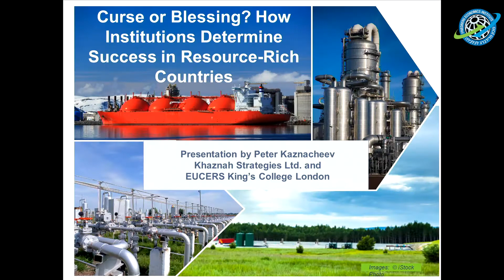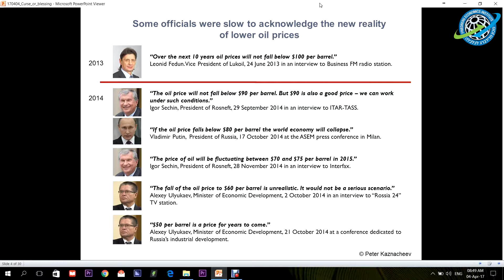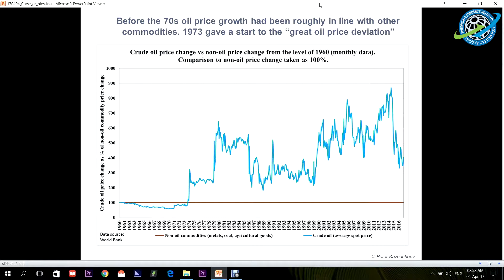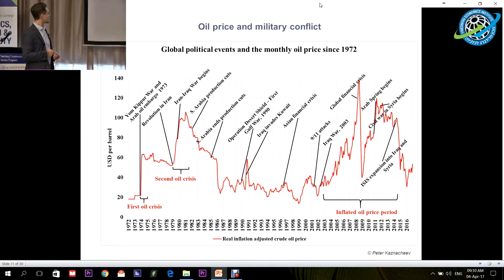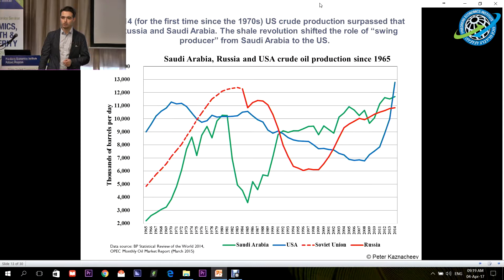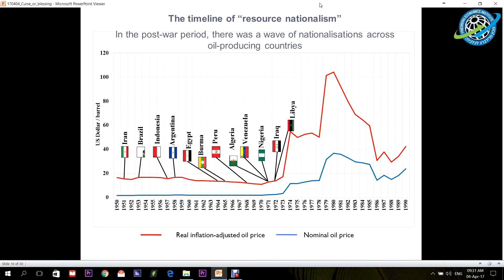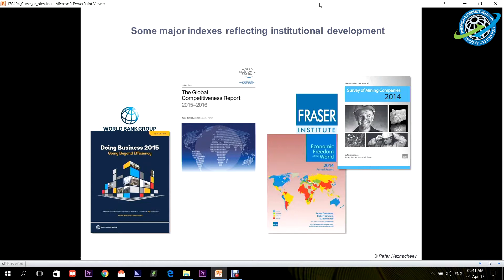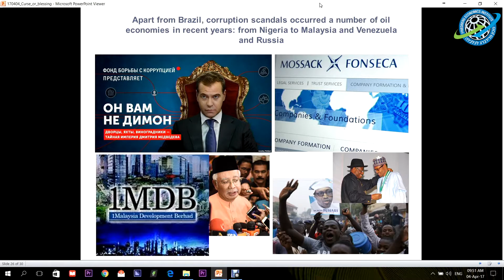Curse or Blessing? How Institutions Determine Success in Resource-rich Countries